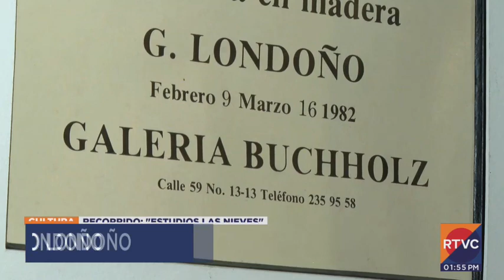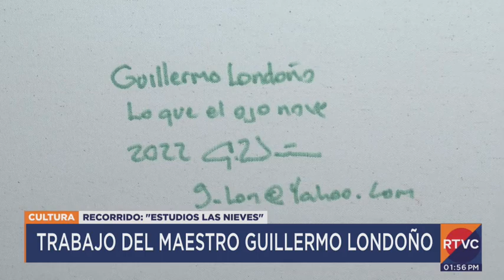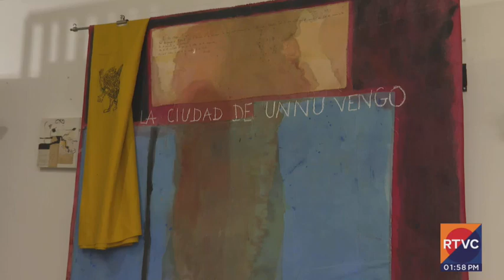'Lord Cultura' | Un recorrido por “Estudios las Nieves”, con el maestro Guillermo Londoño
🎨Nuestro 'Lord Cultura', Juan Sebastián Ramírez, se fue hasta el centro de Bogotá para llevarnos a un recorrido por el “Estudios las Nieves” con el maestro Guillermo Londoño.

11 artistas tienen sus 11 talleres en estos estudios, desde hace 11 años.

“Lo que el ojo no ve” es el nombre del trabajo más reciente del maestro Londoño, en el que lleva trabajando un buen tiempo. Hay cuadros que evocan la guerra, el calentamiento global y otras temáticas.